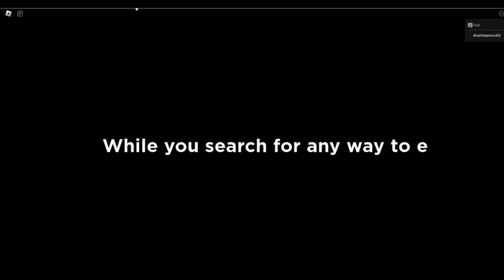Poppy Playtime Chapter 2 Fly In A Web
gg poppy playtime
poppy from poppy playtime plush
poppy playtime arg website
playtime co real life
poppy play time game
poopyplaytimechapter 3
poppyplaytime game
chapter3 Poppy Playtime Chapter 2 Fly In A Web, Poppy Play Time In Roblox.
gg poppy playtime,
poopyplaytimechapter 3
poppyplaytime game